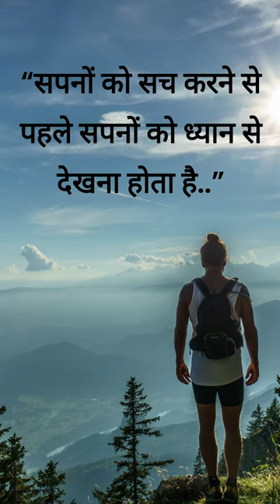Motivation Quotes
👉 Wireless In Ear
👉 Wireless In Ear
👉 Wireless In Ear
👉 Smart Wach for Men & Women
👉 Lotto Mens Vertigo Running Shoe
👉 Sparx Men's Ss9007g Sandal
👉 FUR JADEN Anti Theft Number Lock Backpack Bag
   with 15.6 Inch Laptop Compartment
👉 Gear Cello 30 Ltrs Black Laptop Backpack (LBPASPIRE0104)
👉 Redmi 12C
👉 Samsung Galaxy M14 5G
👉 Kids watches
👉 Kids watches
👉 Kids watches
👉 Bath towel for men